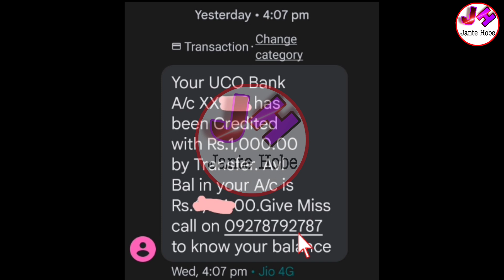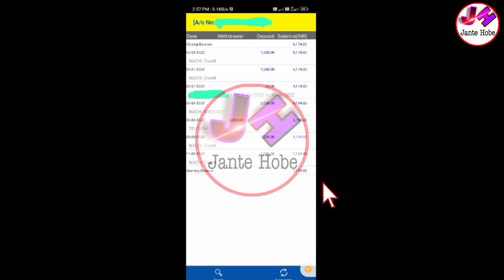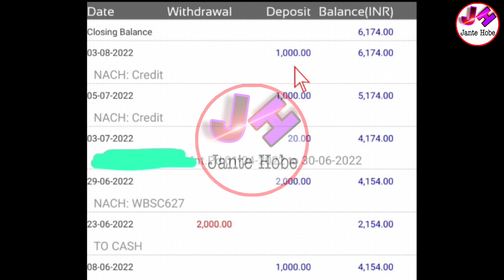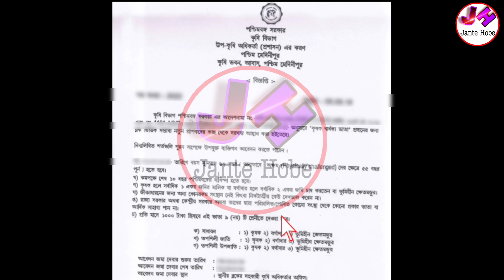আজকে কৃষকবন্ধুদের ১০০০ টাকা দিলো মমতা,সাথে ভাতার টাকা | জমি থাকলেই আবেদন করুন | New Farmer Scheme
☑️ কৃষক ভাতা আবেদন পদ্ধতি দেখুন -